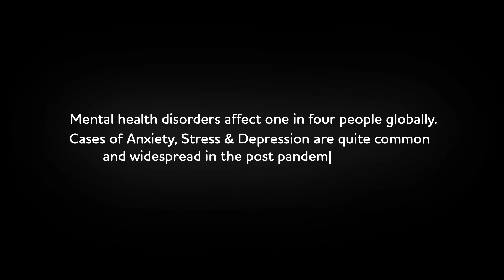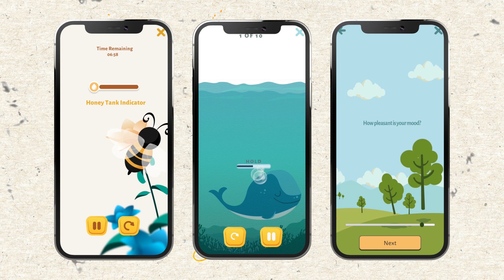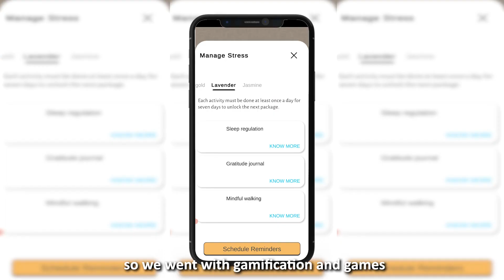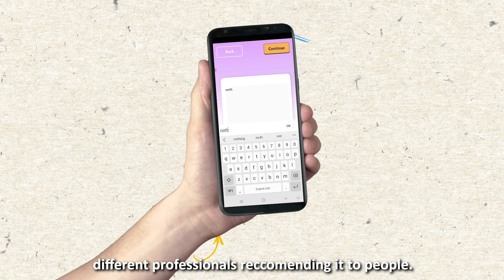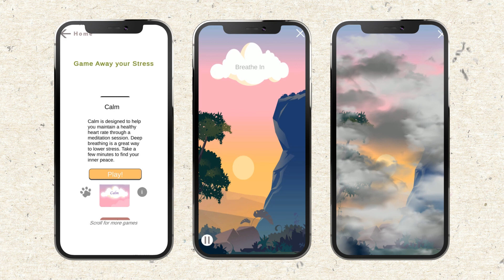Tech That Touches Lives - Mental Health Wellbeing App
If only we had a companion that could pull us out of a bout of stress and anxiety every time. Researchers from TCS Research have designed a unique and interactive companion that leverages artificial intelligence to detect stress and anxiety. What’s more, this companion also comes up with real-time solutions to beat stress. Find out what makes this companion in the form of a mobile app stand out from other mental well-being apps in the market.